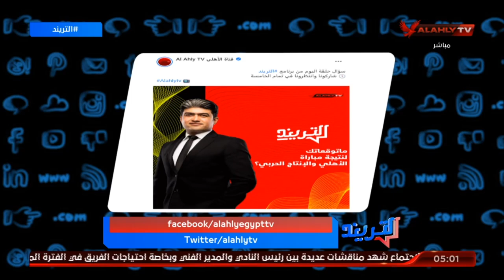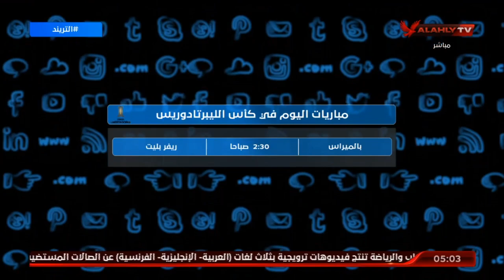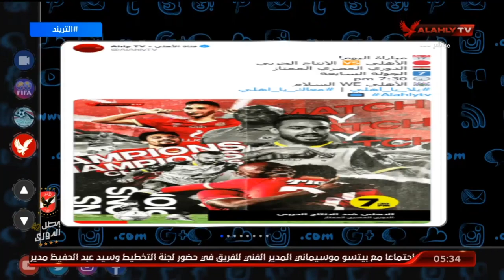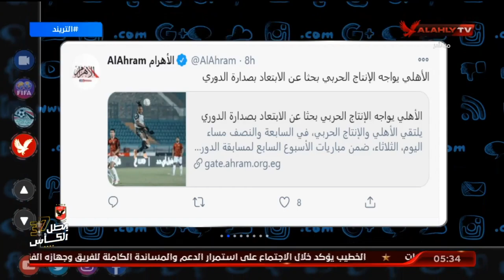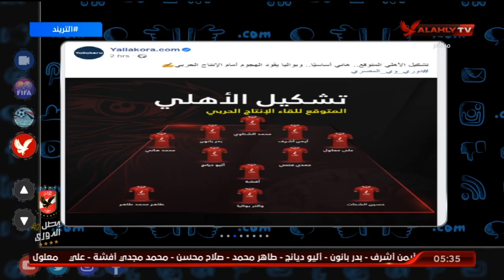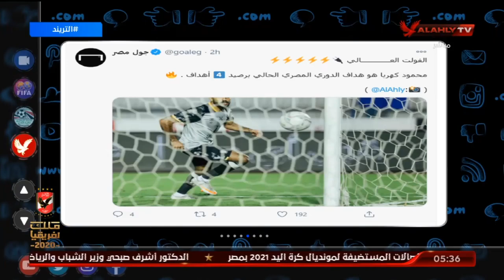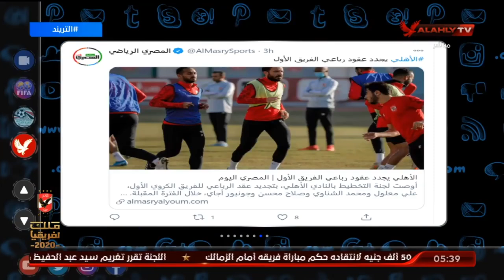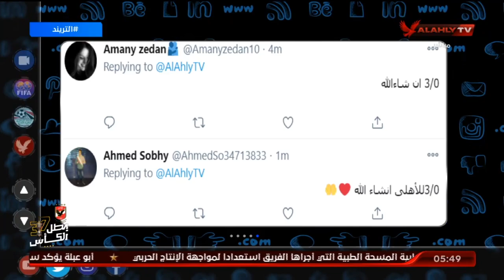الحلقه الكاملة | التريند مع محمد سعيد | 12-1-2021